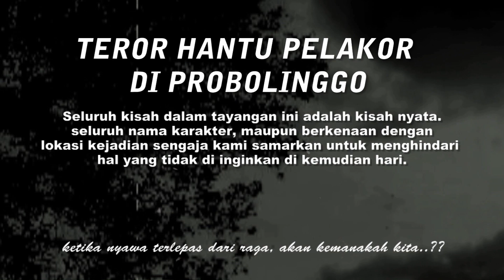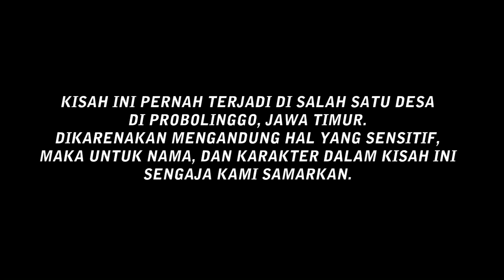AKHIR KISAH SEORANG PELAKOR. MENINGGAL DENGAN MATA MELOTOT DAN MULUT MENGANGAH. WARGA DESA DI TEROR.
DHATU, adalah bahasa jawa kawi yang artinya, perwujudan yang menyerupai. DHATU, menceritakan tentang kisah kelam seorang pelakor (pencuri/perebut suami orang) yang meninggal dalam keadaan mata yang masih melotot, dan mulut yang mengangah.